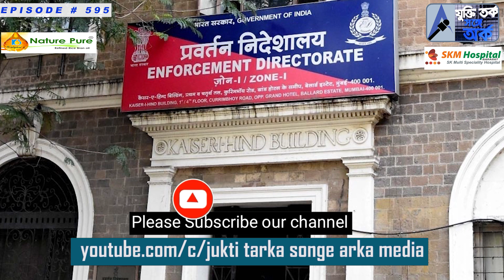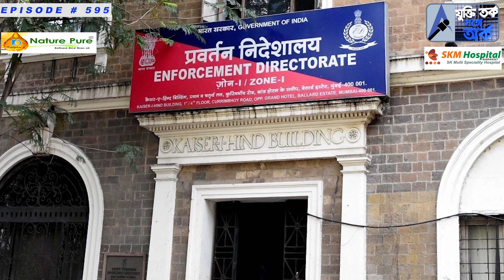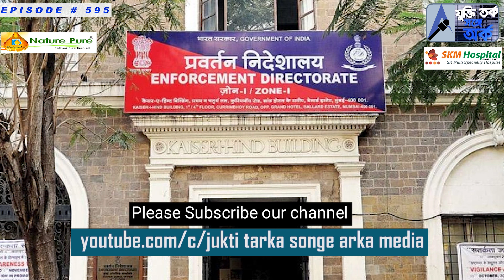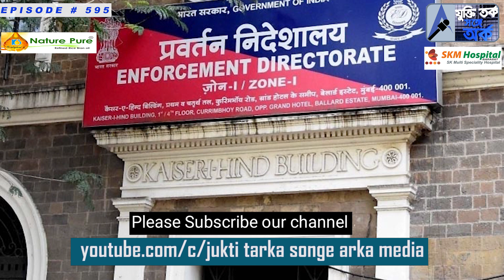রাজ্যে এলেন ইডির বাঘা বাঘা আফিসার, দুর্নীতির তদন্তে কিকি পদক্ষেপ করতে চলেছে তদন্তকারী সংস্থা? শুনুন!